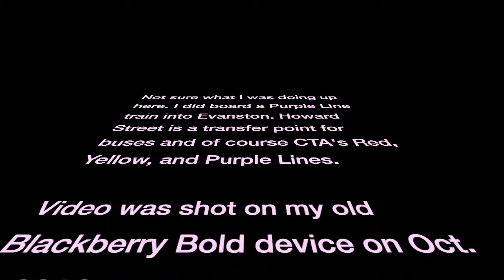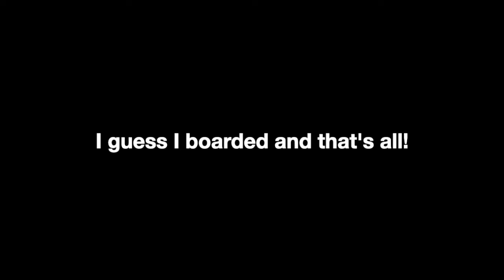Howard Street 2010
Waiting at the Howard station to board a CTA Purple Line train which you will see pull in and I board. Shot on my old Blackberry Bold in October 2010.